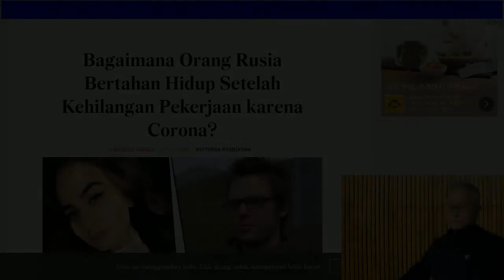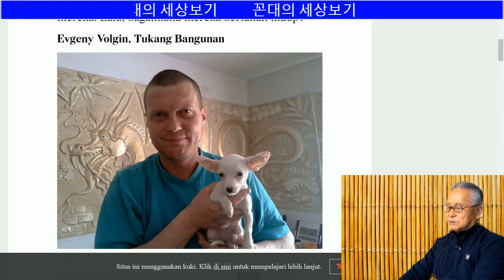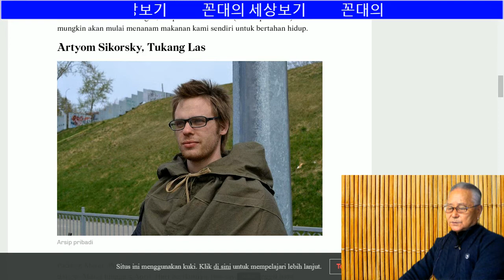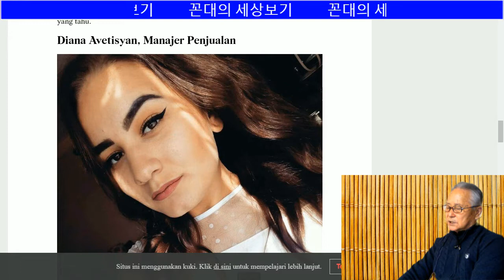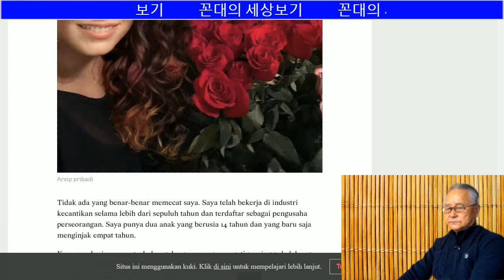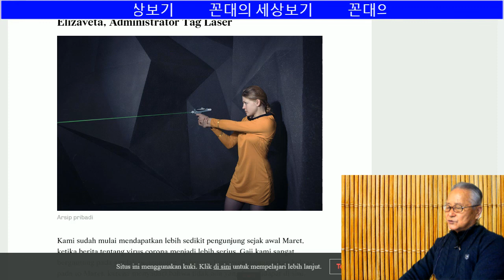코로나19로 고통받는 러시아 서민들의 이야기